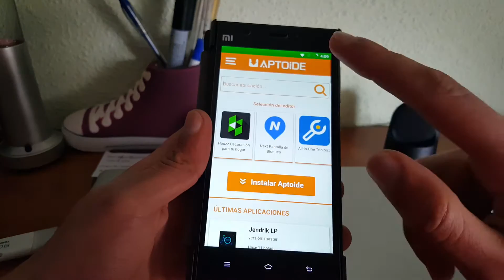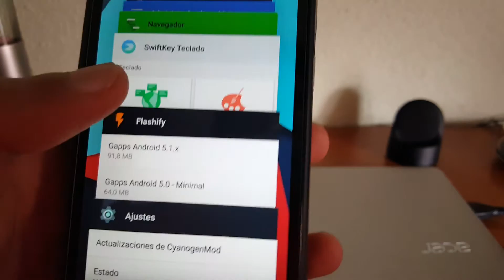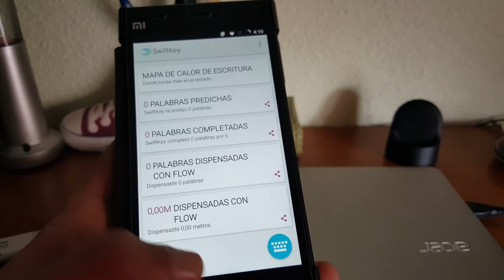Solucionar error 70 gapps en cyanogenmod (How to solve Error 70 google apps on cyanogenmods)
Error 70 gaps solución
Solucionar priblemas gaps
Gaps Error 70

En este vídeo explico y enseño a cómo solucionar el error 70 al instalar las aplicaciones de Google con una ROM personalizada

En Telegram y Google + como elcanaldelcanal